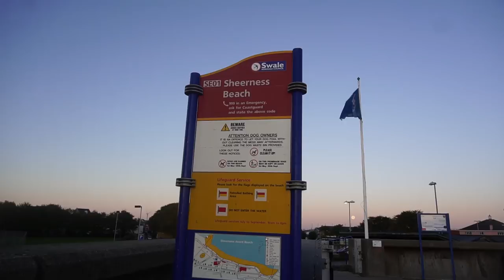Best Camera Backpack for Travel? And Sunrise Photography in Kent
Best camera backpack for travel? I think I got it!  It's a Manfrotto Mover 50 and I kind of love it.
I needed a new camera bag for travel.  Since I traded my Phantom 4 for a Mavic, the ThinkTank Helipak I had no longer made a lot of sense.  I wanted to get something smaller and maybe a bit more versatile. But, if I'm being quite honest, most camera bags for travel suck. They just aren't made by or for real travellers.  So, I have gone all over the place trying to pick one.
In the end, I got the Manfrotto Mover 50. I picked it over a Pelican bag that I was also pretty keen on.  But, I think I got the best camera backpack for travel in the end.  In fact, there is very little it doesn't do well.  It has room for my camera body and 4 lenses. It has a special compartment perfect for my drone. And it's got lots of space for my filters, batteries, laptop, and other accessories.
But, even the best camera backpack has its negatives.  On the Manfrotto Mover 50, those negatives are few, but pretty glaring. For example, I can't figure out how to attache a tripod onto it.  And, secondly, it basically has no back padding at all meaning it's going to be a bit uncomfortable to wear for long times.
Don't you think they should let me design a camera bag?  I'm positive I could design the best camera backpack for travel and and it would be miles better than what's out there.
Still, I'm really happy with this bag, and I know that I'm going to get good use out of it.
As for the photography vlog today, I got up early to shoot some photography at a beach in Kent. Then, I picked @alajode up in London and we headed towards The Jurassic Coast where we're going to spend the weekend shooting and exploring.
This camera bag will get lots of use over the next couple days, and I'll tell you my impressions in vlogs to come.